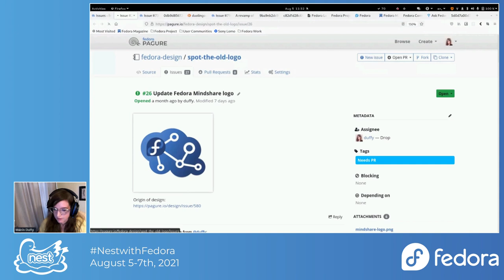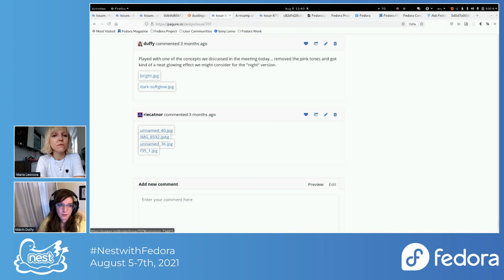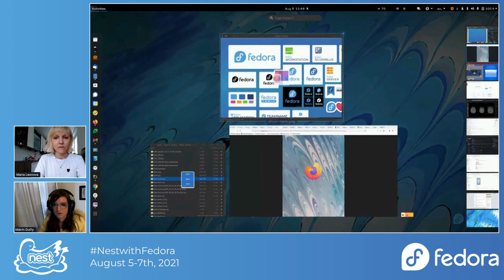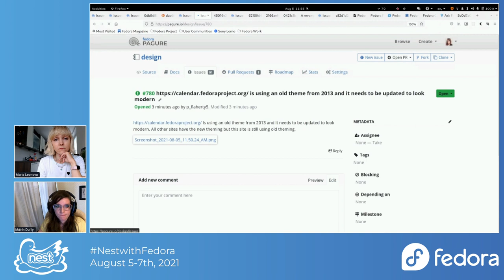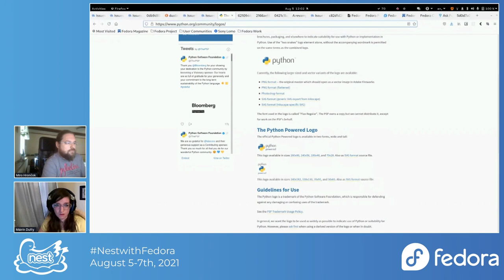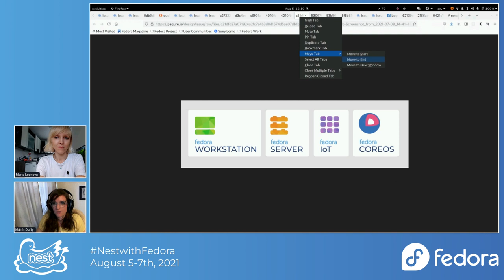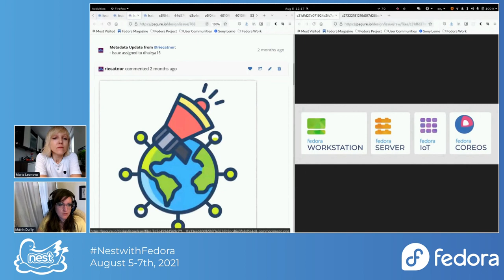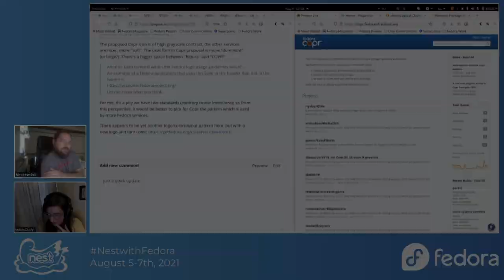Design Team Session LIVE @ Nest with Fedora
Join Máirín Duffy and the Fedora Design Team.